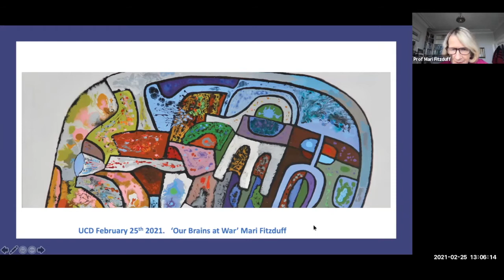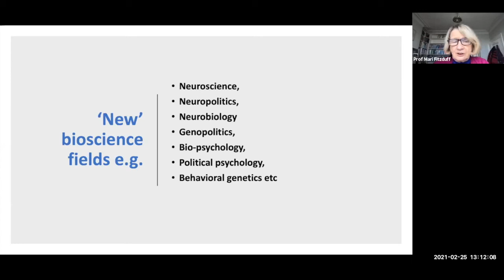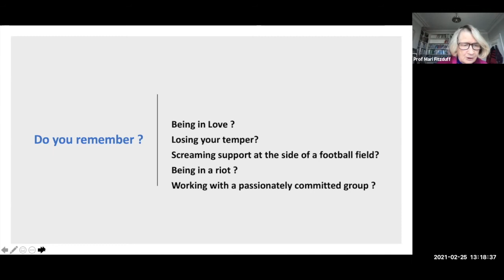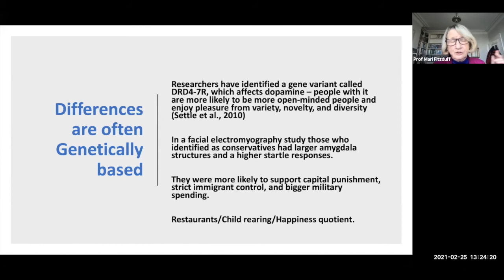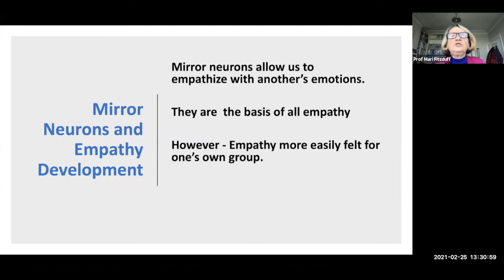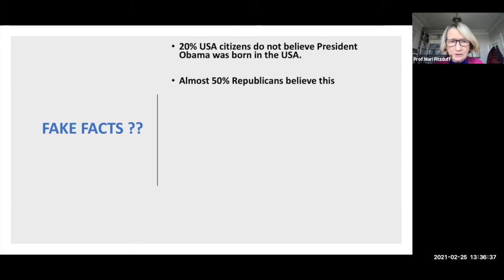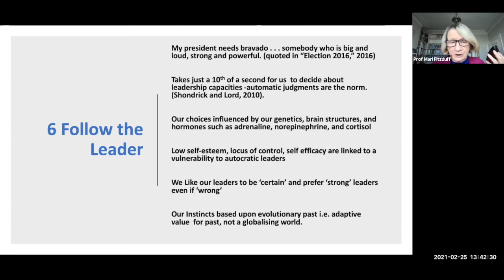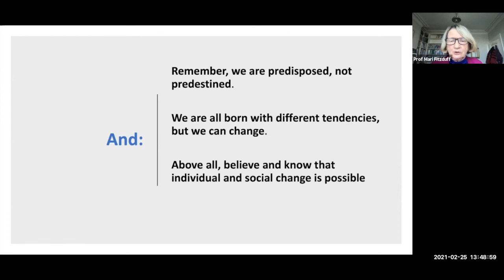Neuroscience, War and Peacebuilding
A talk by Prof Mari Fitzduff, Professor Emerita at Brandeis University, for the UCD Sociology Seminar Series.

The talk is based on Mari Fitzduff's book 'Our Brains at War: Neuroscience of Conflict and Peacebuilding' which is published by OUP and available

You can learn more about the UCD School of sociology and the Sociology Seminar Series